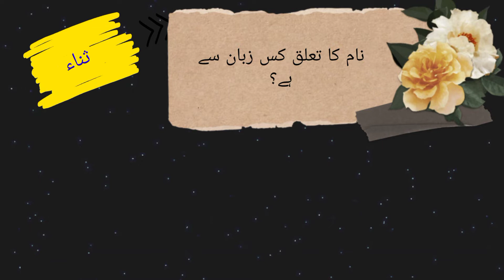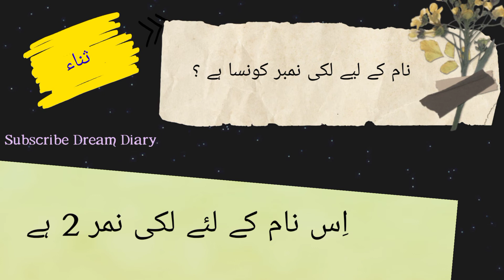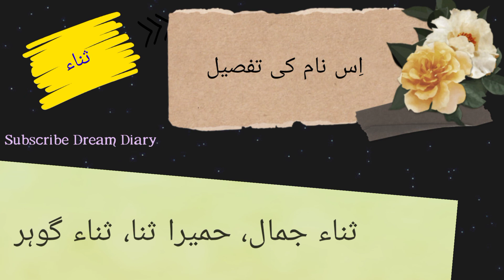sana name meaning in urdu | Ke Mane Urdu Main | Ka Matlab kiya hai | lucky number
assalamualaikum
In this video you will find all kind of details about a urdu name ( Sana ) in urdu language so must watch this video if you have questions  in your mind about Sana word or name Sana ( Sana is girls name ) like meaning of Sana or Sana name meaning , Sana name ka matlab kiya, Sana name ka meaning kiya hain, Sana ka lucky number kiya hai, baby name Sana meaning ke mane kiya hain, Sana kis zuban ya languag ka lafaz hai. kiya Sana muslim name hai ya none muslim name ha, kiya Sana male or boy name hai ya girl or larki ka naam hai, Sana urdu main kaise likhte hain , meaning in hindi, or if you have any othere questions so you can ask in comments section

thanks

Dream Diary YouTube channel
Follow Now. 🔗🔥🔗🔥🔥🔥🔥🔗❤️😍😍😍❤️

Sana Name Meaning in Urdu | Sana Name Meaning | Islamic Girl Name | Amal Info TV

Sana (ثناء) is a Muslim girl Name. The sana name meaning in Urdu is "تعریف، حمد". Sana name is Arabic originated, and the Lucky Number is 2 which is related/connected with Islamic Name sana. Also find other important details about sana  Name in this Video Like Color, Compatible Stone & Metals, Religion, Language, and Many More..!!

👉 Detail: In this video you will find all kind of details about sana name in urdu language. So, You must watch this video if you have questions in your mind about sana naam, sana name meaning, sana meaning, sana name meaning in urdu, sana meaning in urdu, islamic name sana meaning in urdu, sana name meaning in urdu and lucky number and stone, sana name meaning in urdu, sana name meaning in islam, sana name meaning in quran, sana name meaning in urdu and lucky number, sana name meaning in hindi, sana naam ka matlab, sana naam ka matlab kya hai, sana girl name, meaning of sana name, sana name status, sana name with meaning, sana naam ki detail, sana name status, sana name whatsapp status or if you have any other query so you can ask in the comments section.